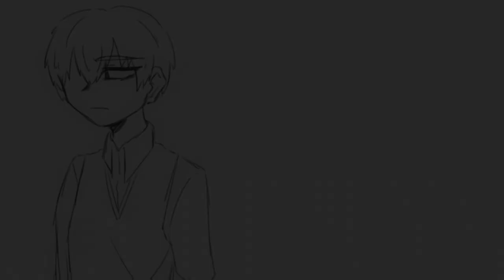Only human - Ryan Mack || Pmv || Request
Loading...

Characters in the video: My oc, 2 friends, my boyfriend

Video and drawings made by me :)

Apps Used:
• Ibispaint X
• Capcut

Side note: I said it in the ending too but just to say it again - I got very carried away with the main drawing but I'm also in no mood to do a new one so yeah :') my apologies y'all this video is somewhat a Rollercoaster of emotions